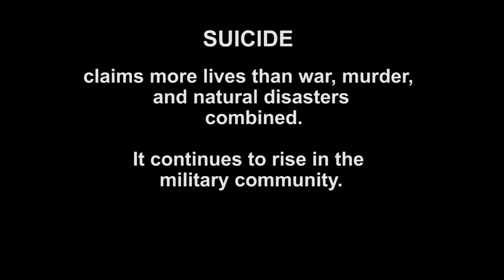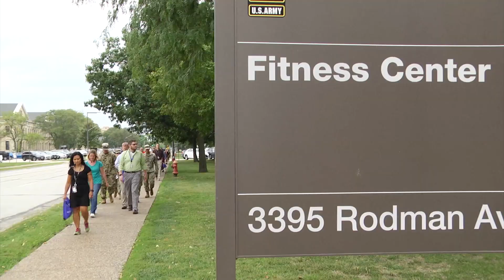Rock Island Arsenal personnel conduct suicide awareness walk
Personnel from various commands came out to support an island-wide suicide awareness walk Sept. 19. September is National Suicide Prevention Awareness Month. Jon Micheal Connor, ASC Public Affairs, offers this video of the walk.